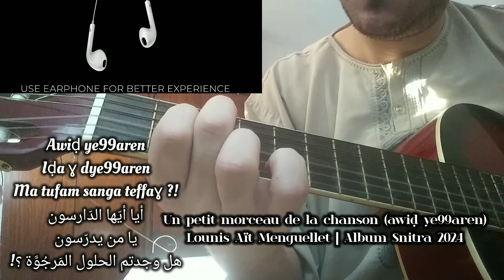lounis aït menguellet 2024 | un extrait de sa nouvelle chanson polémique | traduite | cover guitare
cette vidéo contient un extrait de la nouvelle chanson polémique de lounis aït menguellet 2024 lounis ait menguellet 2024 intitulé (awid yeqqaren) (wid yeqqaren) (awid yeghran) (a wid ak yaghran) (a wid) avec paroles et traduction cover guitare kabyle de l'album (snitra) 2024 reprise guitare aujourd'hui 2024